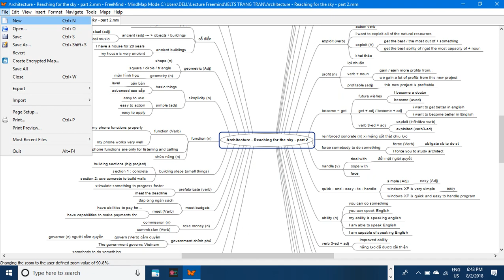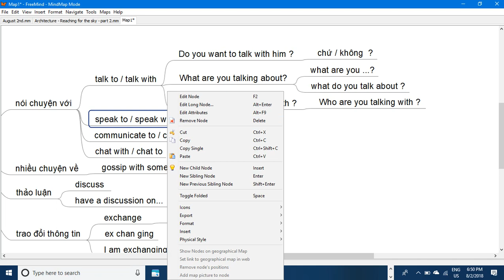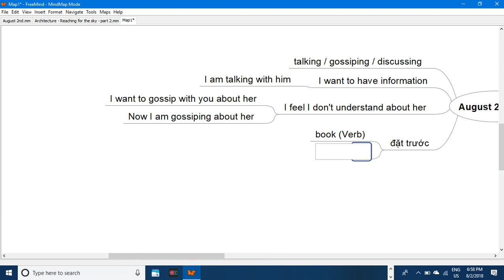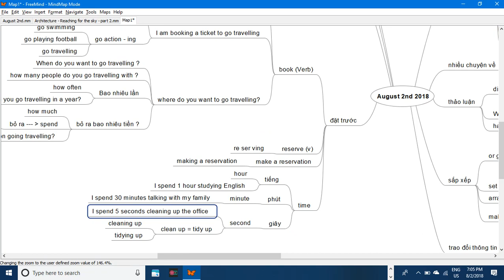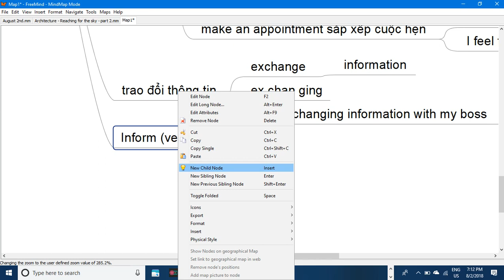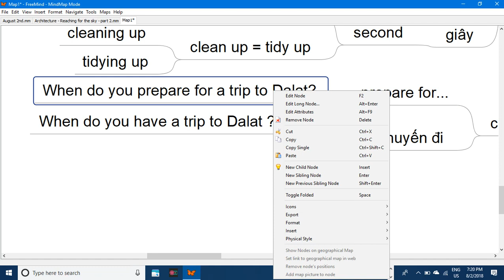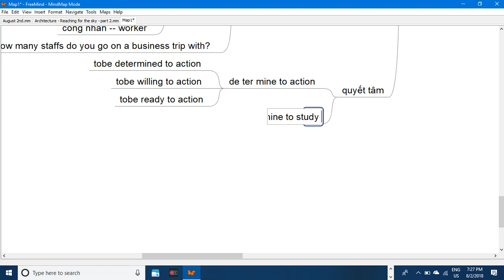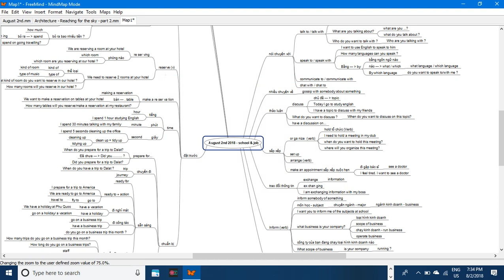Basic commu Tues & Thurs Agust 2nd